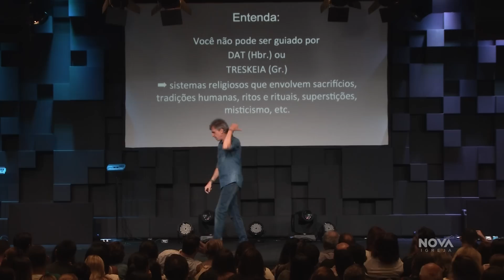NOVA • Flua com o Espírito e viva vitoriosamente • com Mauricio Fragale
Mensagem pregada dia 17 de Fevereiro de 2018 na Nova Igreja Barra da Tijuca pelo Pastor Mauricio Fragale.